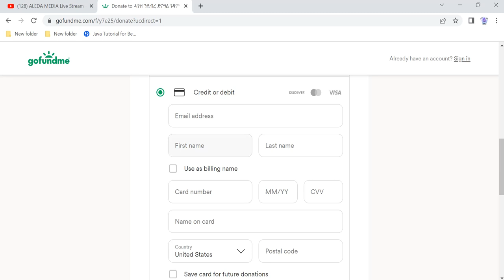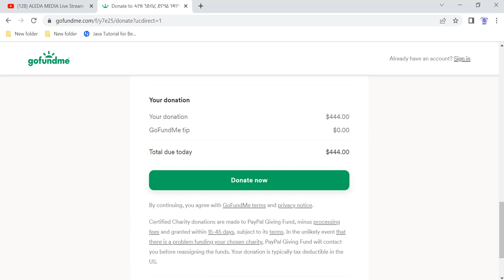ንኣጠቃቅማ ጎፋውንድሚ ዝምልከት ንሓገዝ ገዳም ቅድስት ድምያና